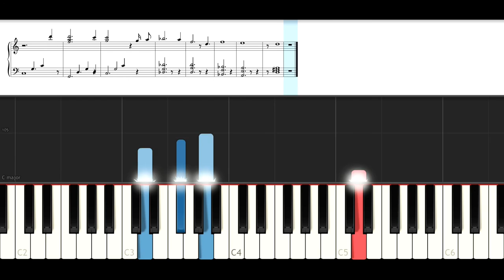Vaults - One Day I'll Fly Away (Piano Tutorial )